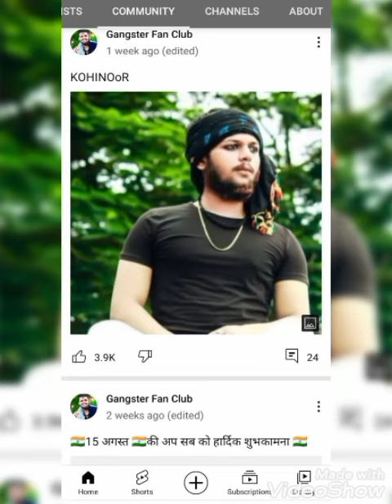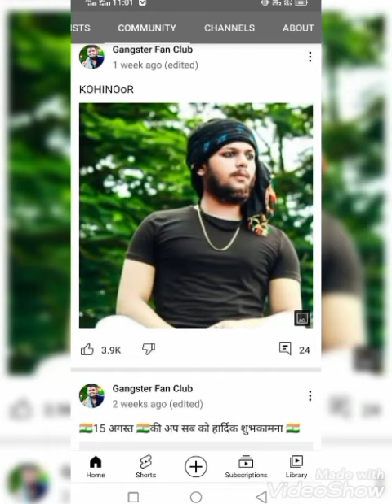दुर्लभ कश्यप गैंगस्टर कहानी // 😭😭❤️👍 durlabh Kâshyäp ki life line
💎 konihoor 💎 gangster 💎 durlabh Kâshyäp attitude ❤️😭😭
Miss you 😭😭😭